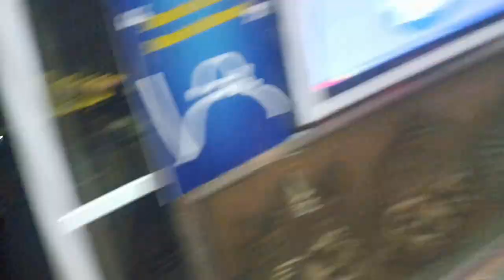my frst train jurnny ...moran to guwahati